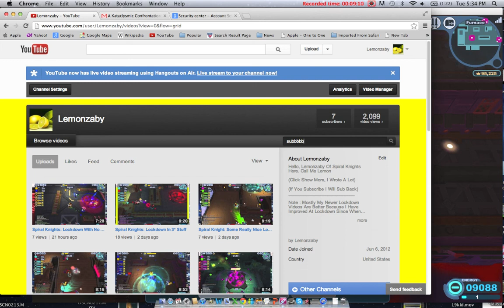Spiral Knights: And Some More Nice Lockdown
Some More Nice Lockdown, Got 24k Damage :D
I Mostly Used My Volt And Gran Faust This Game :D